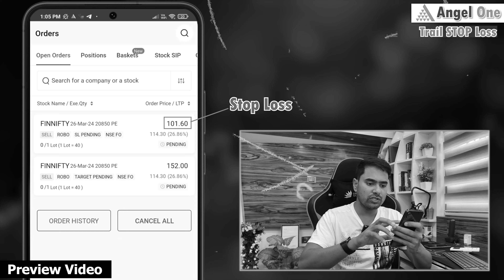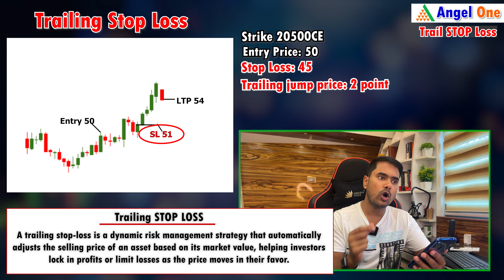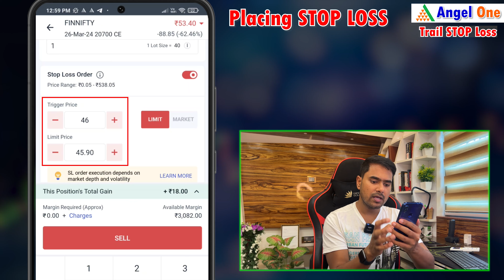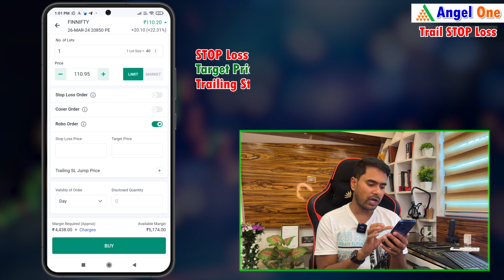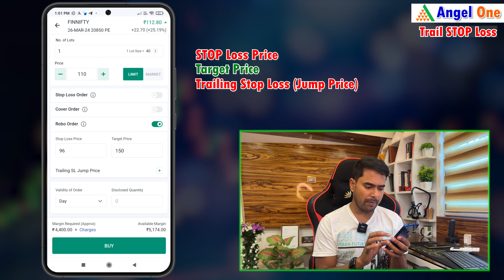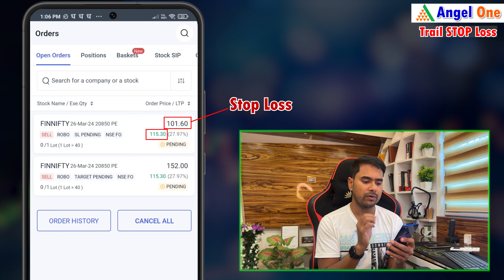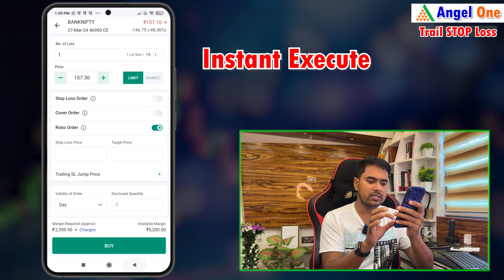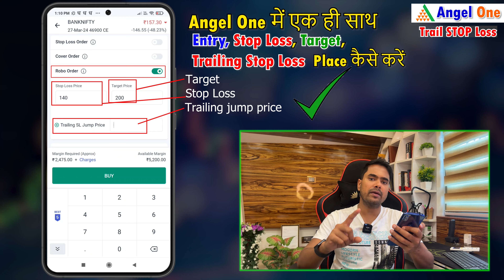Angel One में Trailing Stop Loss को Trail करने का सही तरीका | ऐसे करो Entry, Stop Loss& Target Place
*you can also refer someone*

 What Is Trailing Stop Losss
A trailing stop loss is a type of stop loss order that automatically adjusts itself based on the movement of the asset's price. Unlike a traditional stop loss, which is set at a specific price level, a trailing stop loss moves with the market price, "trailing" it at a fixed distance or percentage.

how to set trail stop loss in angel one
trail stop loss
how to play trail stop loss
intraday trading live
option trading in angel one